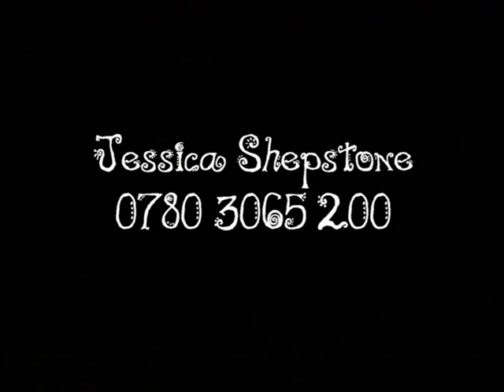Celeb TV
Jessica Shepstone's show reel interviewing the stars in 1999